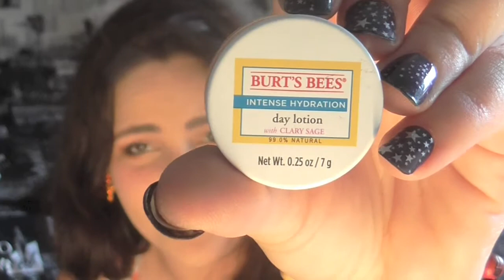que me lleve de maquillaje y accesorios en mi viaje por Texas +Fotos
este dia estaba algo triste cuchis disculpen la cara, voz y animo igual las quiero full!

videos todos los lunes ,Miercoles y Viernes